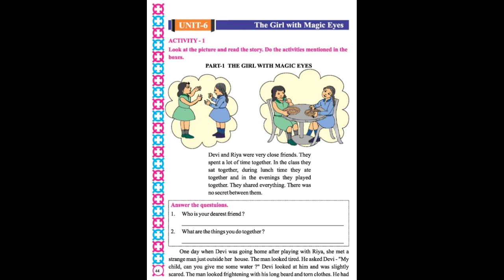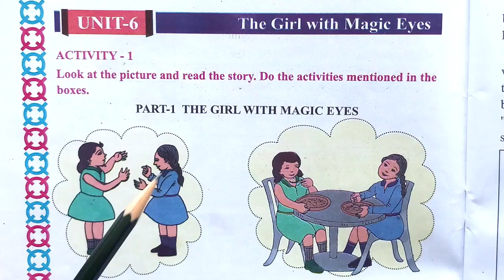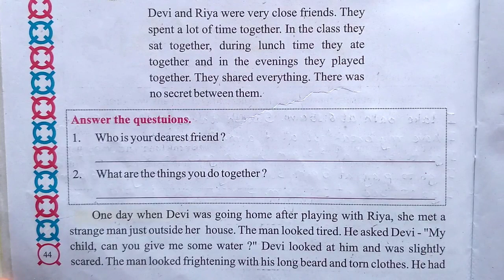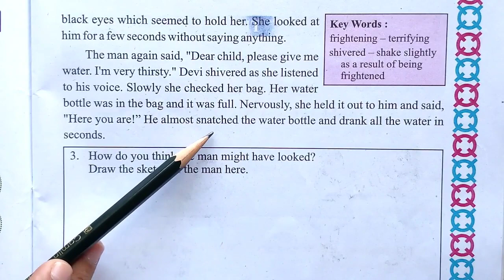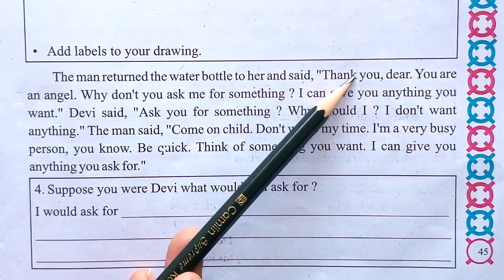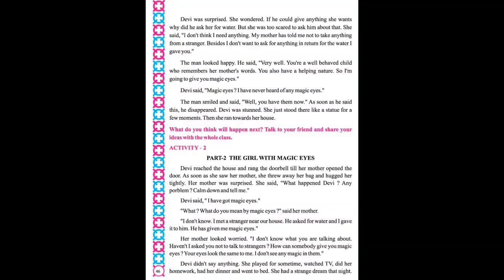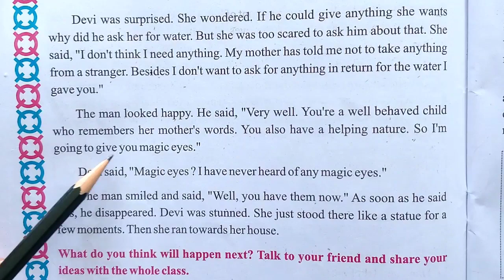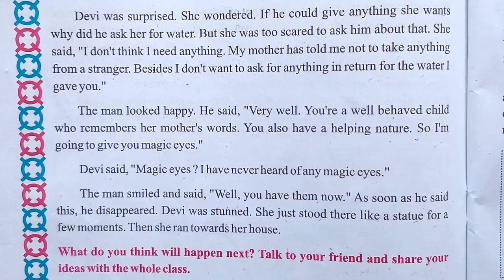Std.4|English |Unit-6|The Girl with Magic Eyes|Activity-1|Part-1|Gcert |NCERT|By Krishna Panchal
Tutor- Krishna Panchal
Editor- Jignesh Panchal